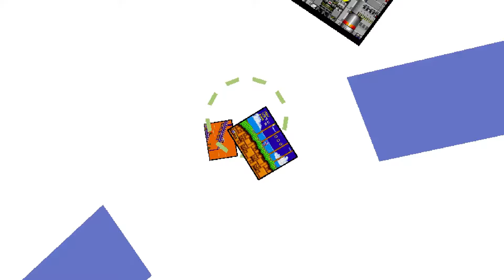Sonic 2: Restored (September '24 Demo) ✪ Full Playthrough (1080p/60fps)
Sonic 2 Restored is a Full Game Edit Mod for the 2013 version of Sonic 2, created by KnuxKrafty.

The mod here takes every beta aspect for sonic 2 and puts them together in one mod to make a guess at what the original plans for sonic 2 would've look like if they made it into the final game.

*Demo Features*
• A Functional Menu
• Ocean Wind Zone (Water palette is a little messed up in some spots)
• Woods Zone (Ring layouts only)
• Sand Shower Zone (Ring layouts only, Sand is nonfunctional)
• Metropolis Zone - Act 1 (Ring layout only, Teleporters and Conveyer Belts nonfunctional)
• Warp Point 1 (Hidden Palace)

⏱️ 𝗧𝗶𝗺𝗲𝘀𝘁𝗮𝗺𝗽𝘀
0:00 - Intro
0:15 - Startup Menu & Title

1:46 - Emerald Hill Zone - Act I
3:36 - Emerald Hill Zone - Act II

5:26 - Ocean Wind Zone - Act I
7:04 - Ocean Wind Zone - Act II

8:46 - Woods Zone - Act I
11:21 - Woods Zone - Act II

13:19 - Sand Shower Zone - Act I
16:03 - Sand Shower Zone - Act II

17:46 - Metropolis Zone - Act I
19:09 - Warp Point Zone

22:22 - Credits
25:03 - Outro